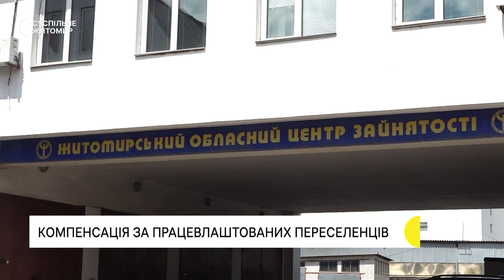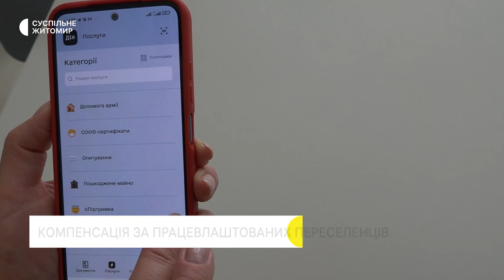Понад пів сотні роботодавців Житомирщини отримали компенсацію за працевлаштування переселенців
67 роботодавців Житомирщини отримали компенсацію витрат на оплату праці 127 працевлаштованих внутрішньо переміщених осіб. Найбільше працевлаштовано переселенців у Коростені, Новограді-Волинському, Бердичеві та Андрушівці.